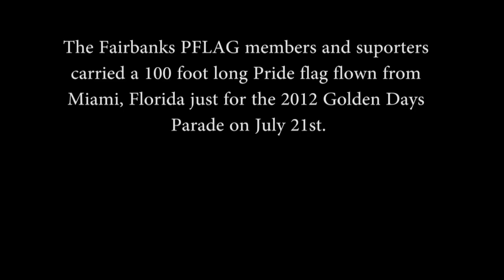100 Foot Pride Flag at 2012 Golden Days Parade in 3 Minutes!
This is a time-lapse video of the members and supporters of the Fairbanks chapter of PFLAG (Parents and Friends of Lesbians and Gays) carrying a 100 foot long Pride flag from Miami, Florida for the Golden Days Parade in Fairbanks, Alaska on July 21st, 2012.

Produced by KSUA TV at the University of Alaska Fairbanks